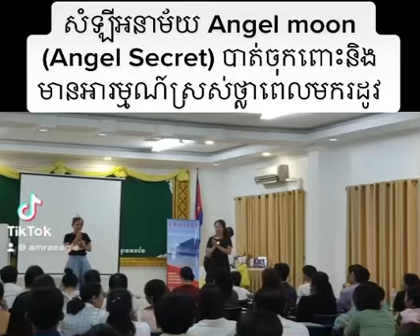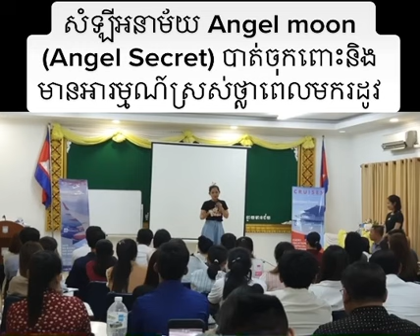សំឡីអនាម័យ Angel moon (Angel Secret) បាត់ចុកពោះនិងមានអារម្មណ៍ស្រស់ថ្លាពេលមករដូវ